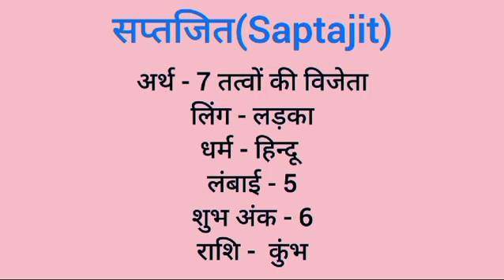Saptajit name meaning in hindi | saptajit naam ka matlab kya hota hai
Saptajit naam ka matlab
Saptajit meaning in hindi
Saptajit naam mane k